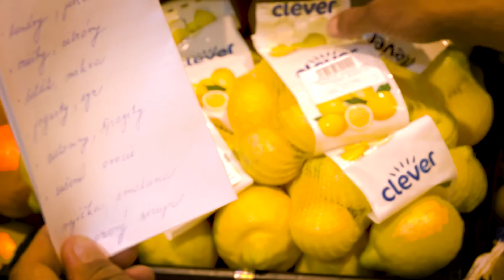Matej Benuš - Billa